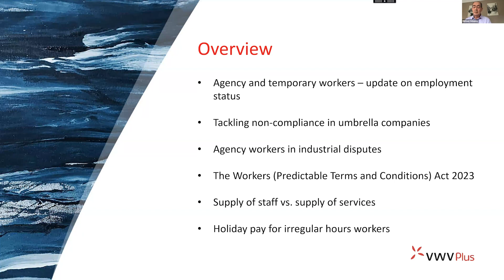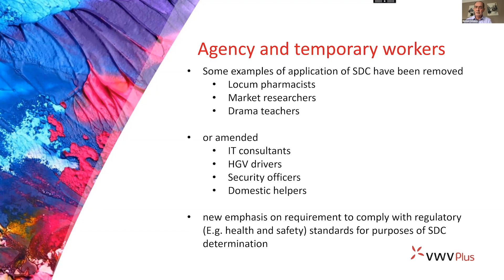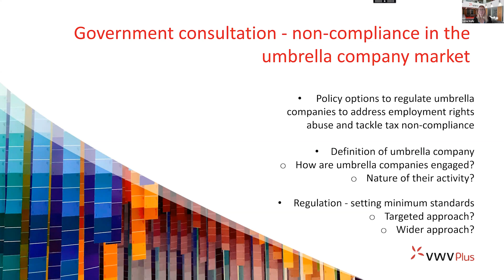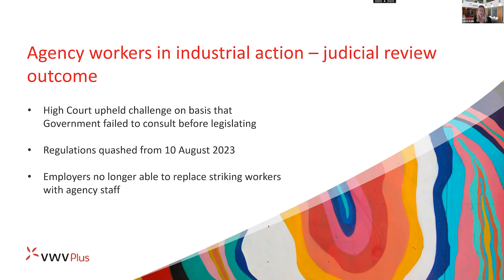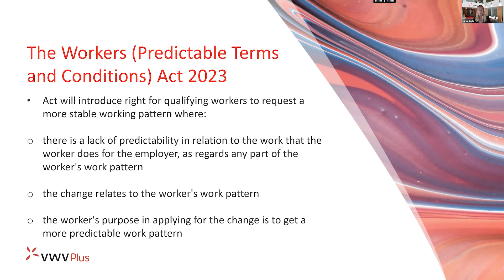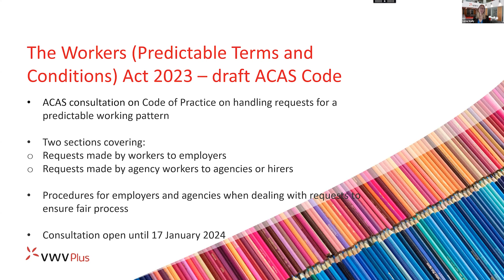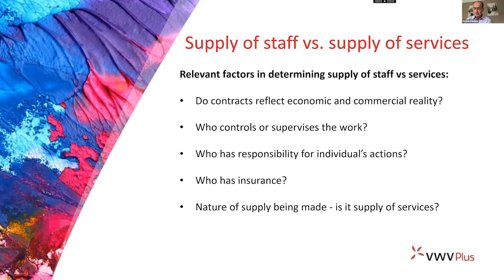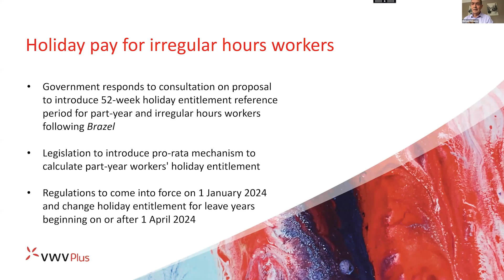Recent developments in recruitment law [2023]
This practical session will cover important recent developments relating to the recruitment sector, ensuring that you are up-to-date on what is required for you. This will include: A review of the updates of the HMRC employment status guidance for agency and temporary workers, The consultation tackling noncompliance in the umbrella company market, The outcome of the Judicial review relating to the supply of agency workers in industrial disputes, the Workers (Predictable Terms and Conditions) Act 2023, and the business model of supplying services versus people.

If you are a recruitment agency, employ temporary staff or are an umbrella company that may be affected by future legislation changes, this webinar is essential for ensuring you are aware of your responsibilities.Our speakers will also provide guidance to businesses that offer management services that may be using a model that is regulated by the Conduct Regulations that govern temporary employment agencies.